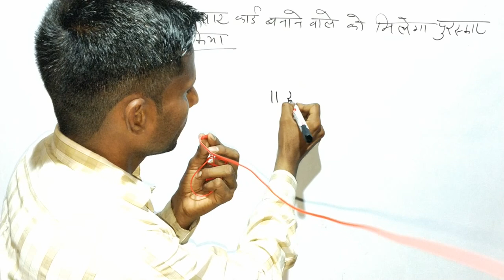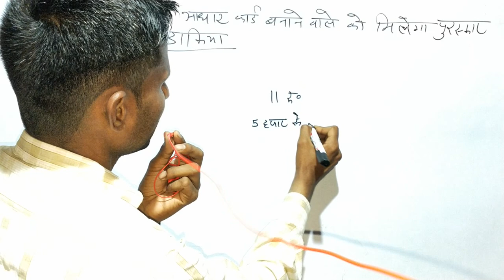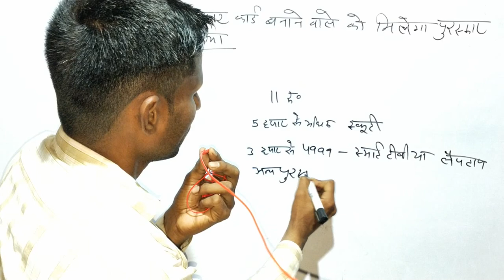सर्वाधिक आधार कार्ड बनाने वाले को मिलेंगे ये पुरस्कार